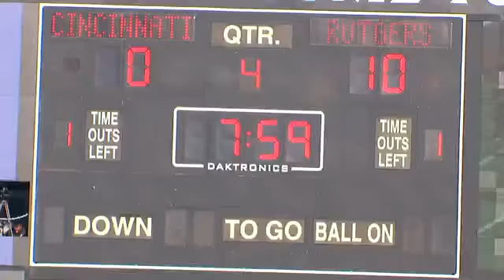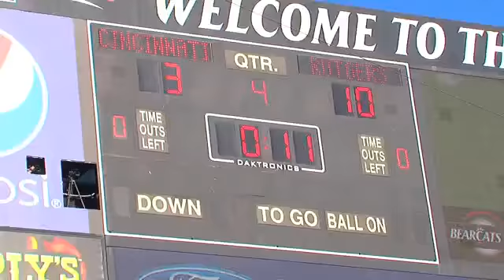Bearcats lose 10-3 to Rutgers